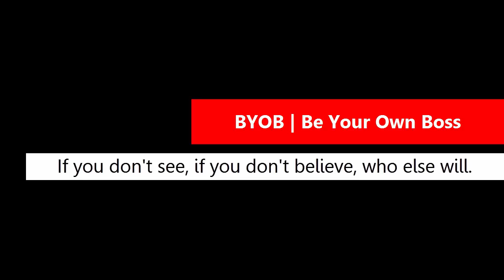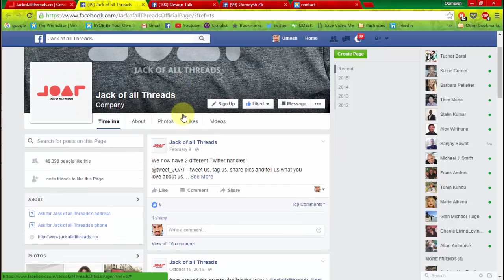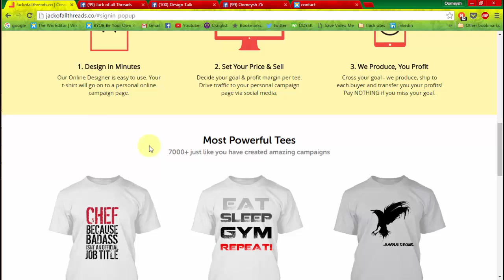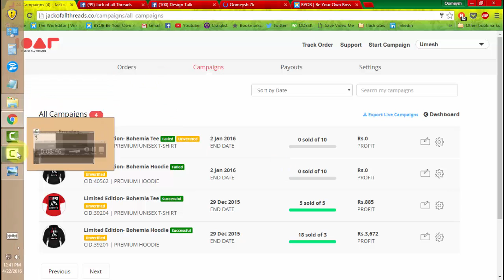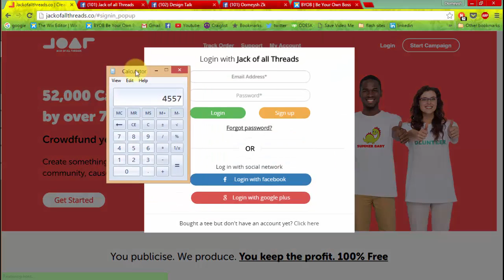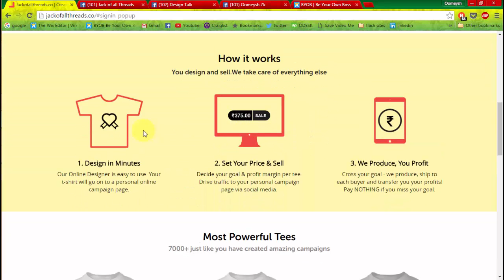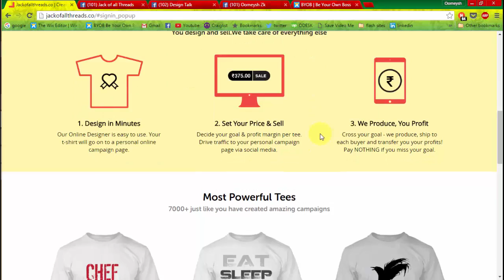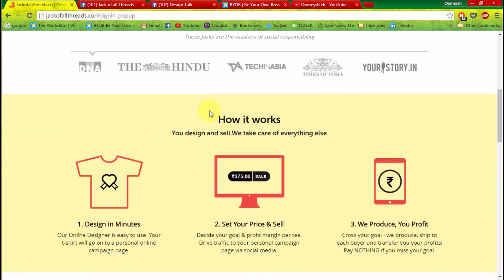What is Jack of All Threads and How to Earn Money From (JOAT) in Hindi.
Jack of all Threads is India's first e-commerce platform that lets you design your own merchandise and promote it online 100% Free

Jack of all Threads helps everyone raise money by launching their own tshirt campaign for Free.

A Bengaluru-based start-up Jack of all Threads (JOAT) works on the concept of crowdfunding and social commerce. It combines old manufacturing process with technology to create an ecosystem that makes it easy for every single individual to become an entrepreneur.

JOAT was conceptualised by four college students – Yash Vardhan Kanoi, an Engineering student from National University of Singapore; Apoorva Agarwal, an Ex-engineering student from PESIT, Bangalore; Akash Datta N, an ex-animation student at NAFA, Singapore; and Pratibha Nair, an ex-biotech student from MVIT, Bangalore in the year 2012.

India’s first platform to crowdfund t-shirts, JOAT provides an opportunity to thousands of individuals, Raisers as they are called, across the country to experience entrepreneurship with absolutely no prior experience or resources and make thousands of rupees every month by designing and selling their own T-shirts online.

Guidelines for campaigns:

The description and title of the campaign do not, either in and of themselves or in addition to the text and images featured in the created merchandise, infringe upon the rights of any third party.
Upon receipt by Jack of all Threads of an allegation of infringement that comports with Jack of all Threads’ Complaint Policy, at Jack of all Threads’ sole discretion by Provision of any untrue information in your campaign including, but not limited to: the amount of product for sale, the origin of production of the product, misrepresentation of any products on the platform, or the intended recipient of profits may lead to termination of your campaign and possible forfeiture of any profits.

No attempt shall be made to solicit potential buyers through information posted in your campaign other than the purchase of the primary item(s). This includes raffles, chances to win, and other representations of additional opportunities beyond the sale of the primary item being sold.

Jack of all Threads is not responsible for any consequential, indirect or any special damages, including, but not limited to, lost profits, associated with any action taken by Jack of all Threads pursuant to this Agreement or your use of the Jack of all Threads service.

Shipments that get RTO’d (rejected at doorstep during delivery) for any reason, profits won't be transferred to the Raiser. This includes, but isn’t limited to, buyers that leave town, don’t answer their phone and aren’t available during delivery, claim wrong number, or simply aren’t interested in the purchase.

Jack of all Threads is not responsible for the content of the merchandise designed by the Raisers even if such merchandise needs to be resold/salvaged through any further offline or online means.

Jack of all Threads independently determines if any fraudulent Raiser purchases are occurring on the platform. For such purchases, legal action will be taken. Further, twice the selling price will be deducted from profits, per such purchase.

Jack of all Threads will strive for payouts between 30 - 45 days from the campaign end date.

Jack of All threads,
JOAT,
Tshirt company,
Jack of all thread
What is Jack of All Thread and How to Earn Money From (JOAT) in Hindi.
jack of all threads review
jackofallthreads campaigns
Jack of all thread and tshirt sellers